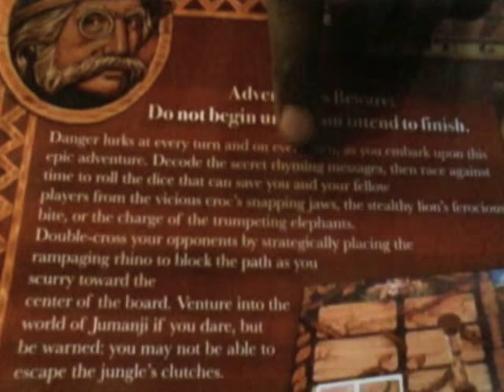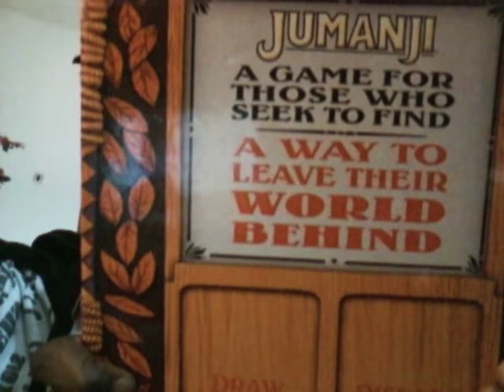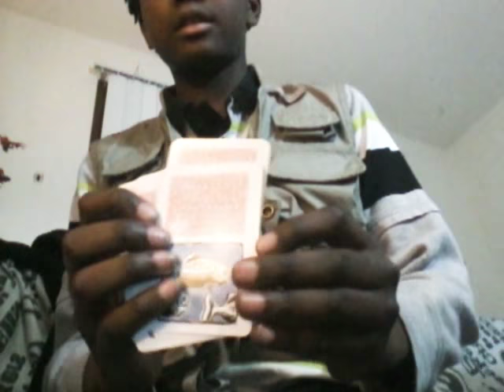February 21, 2018